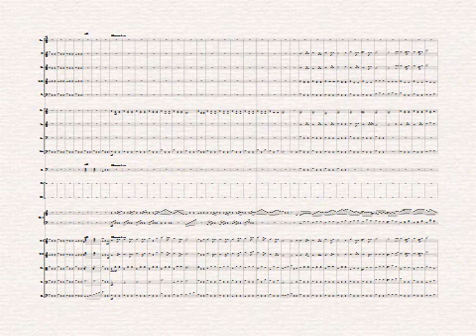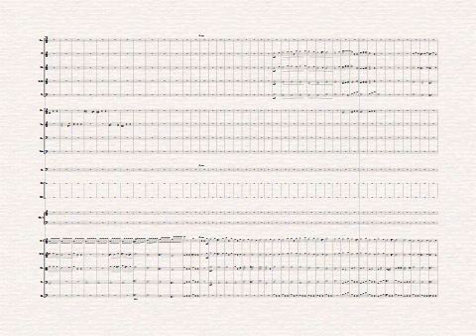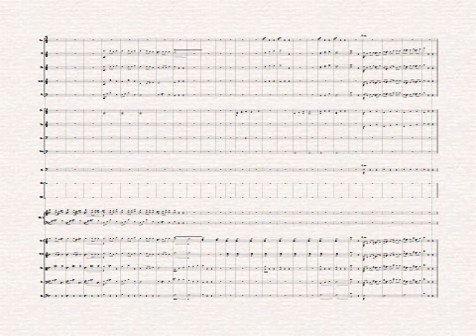Ulrich Harbecke "Servus Wien" - Walzergruß an die Donaustadt op. 53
Ein Strauß beschwingter Melodien für alle Freund*innen der schönsten Stadt der Welt